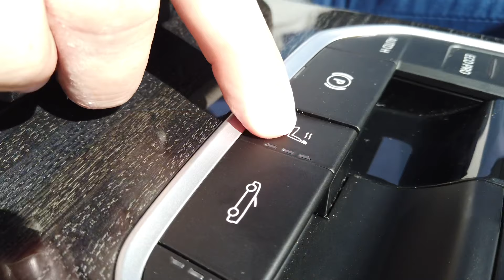Dunauto - BMW 4 Cabrio - Kőrös Máté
Kőrös Máté / Dunauto bemutatja az új BMW 4 Cabrio -t.
( Slovenské titulky/ English subtitles are available )

A 4 es cabrio alapára 52 350€.
Dunaszerdahelyi Dunauto -ban rendelhető/megvásárolható.

Vagy látogassanak el márkakereskedéseinkbe : Dunaszerdahely - Fő utca 81/35

A videót készítette : HEGYI BENCE

Bevezetés - 0:00​
Külső - 0:07
Belső - 0:13
Tető lenyitása - 0:19
Fűtés - 0:35
Elköszönés - 0:46